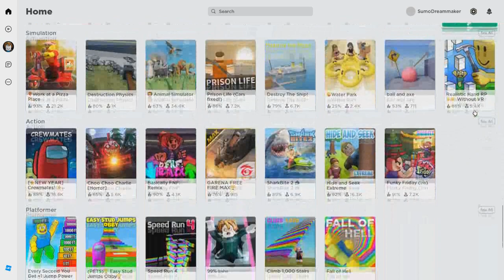Roblox Diary1 เกมนี้เล่นยังไง เล่นทำไม กระโดดไปเพื่ออะไร สงสัยจริงเลย!